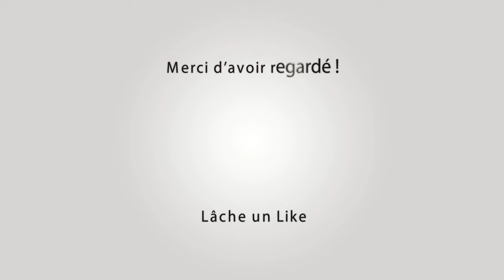ARAMON Bandido Taureaux Neuf 3031-08&01-09-2024 🔥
~► Manades Du Juge - Labourayre - Conti - Gillet

~► Outro : YLLiBzify